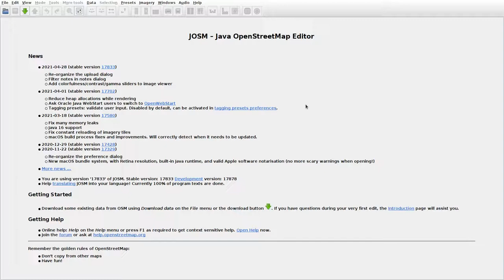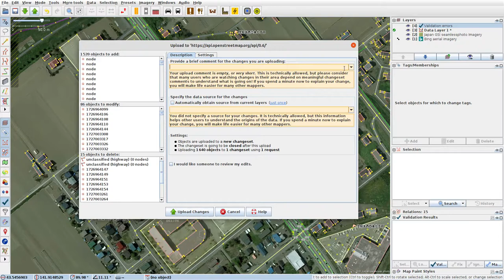JOSMrec0728 2021 05 07